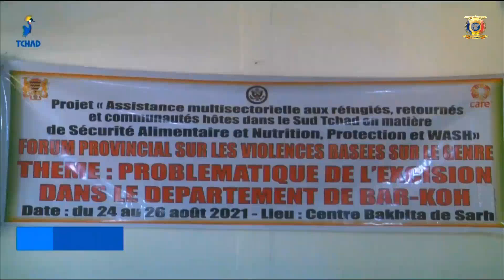PROVINCE DU LAC - Remise de peines collectives aux détenus de la maison d'arrêt de Bol